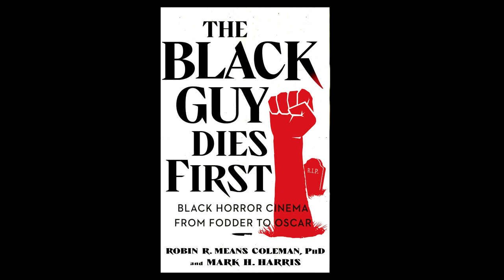David “Gribs” Gribble, ACS on his long career and films | Cinepod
The Cinematography Podcast Episode 212: David Gribble, ACS

David “Gribs” Gribble grew up in Brisbane, AU and began studying photography at night school. He became a photo assistant, moved to Sydney, and found a job at a local film studio making commercials and low-budget movies. At the time, in the 1970’s and ’80’s, Australia was experiencing a resurgence of its cinema, known as the Australian New Wave. The government provided tax incentives for ordinary people to invest in movies, and established the Australian Film, Television and Radio School. The country’s film industry was jump started, and the genre known as Ozploitation was born.

Gribs learned camera operating on the job. His first feature film was The Man From Hong Kong, followed by the Aussie cult classic race movie, Running On Empty. The film Monkey Grip won some awards, and Gribs was asked to shoot his first American movie, Off Limits, starring Willem Dafoe and Gregory Hines. He thinks that working with American actors was different than working with Australian actors- the Americans seemed to be more prone to distraction and sensitive about their appearance. Gribs learned to “light faces, not places” since that’s where the dialog comes from, and flattering actors by telling them how great they look in a particular spot, to give them tools to make themselves look better on screen. He also learned that in lighting, it’s better to work with a broad brush and shoot before you’re ready- as a cinematographer, don’t indulge yourself too much.

The movie Cadillac Man was challenging to shoot for a few reasons. The movie takes place almost entirely in one location- at the car dealership. Gribs had to combat flat lighting up against the walls of the office, as well as dealing with reflections from shiny cars and large windows. Director Roger Donaldson shot take after take, because actor Robin Williams was constantly improvising off script. Gribs found him extremely funny, and says there was so much extra footage of Williams that was cut out, it could probably make another movie.

Gribs also discusses working with Anthony Hopkins on The World’s Fastest Indian, Jean-Claude Van Damme on The Quest and shooting the Jesse Stone movies starring Tom Selleck.

Find David Gribble: Instagram @gribshott

WIN an autographed copy of The Black Guy Dies First: Black Horror Cinema from Fodder to Oscar.

Close Focus: Filmmaker Joe Russo says AI will be able to make movies on its own and on demand within two years.

Ben’s short end: Ben’s favorite series of horror movies are the Evil Dead films. The most recent in the franchise, Evil Dead Rise, is in theaters now.

Illya’s short end: The Laowa Ranger Full Frame cinema lenses are going to be available soon. There are two in the series- a 28-75 and a 75-180, so it’s a huge amount of coverage from just two lenses.

Listen to Ben’s new horror series Catchers, available NOW only on Audible!

LIKE AND FOLLOW US, send fan mail or suggestions!

Podcast Credits:

All web and social media content written by Alana Kode